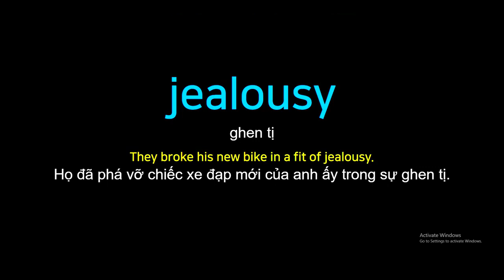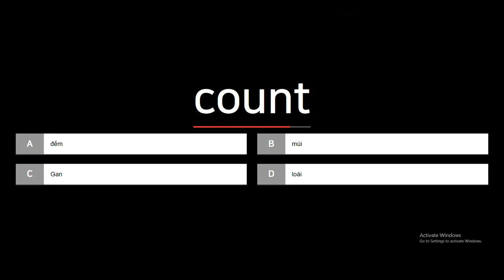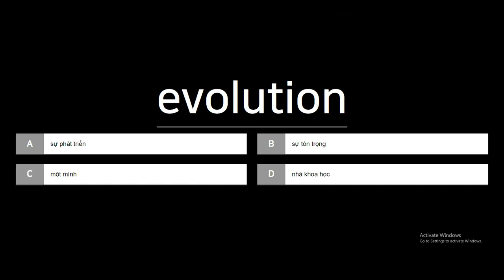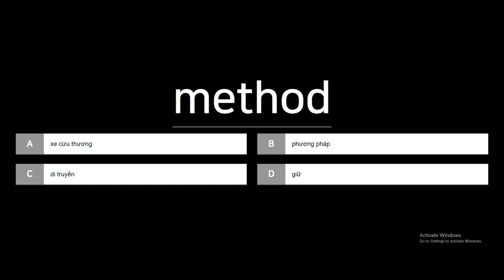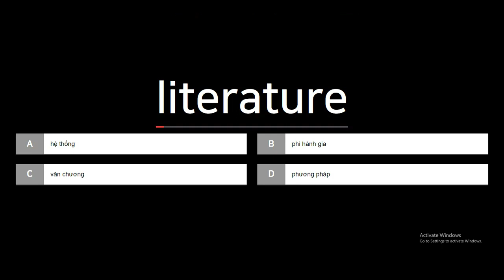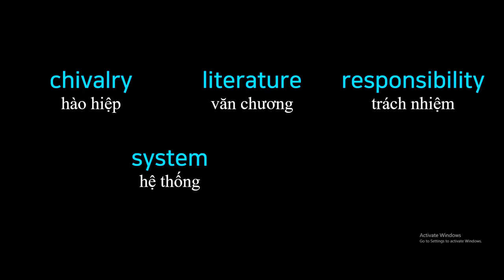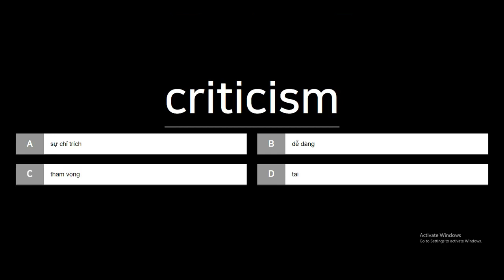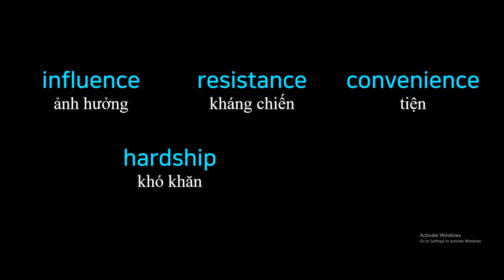English to Vietnamese Vocabulary Words Translate - PART 32